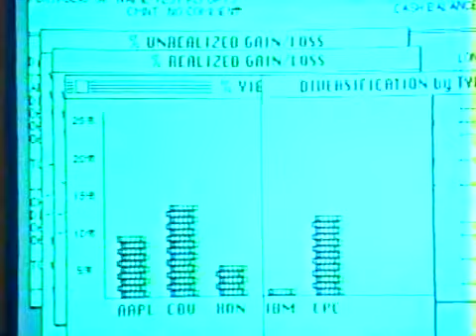Apple Macintosh 1984